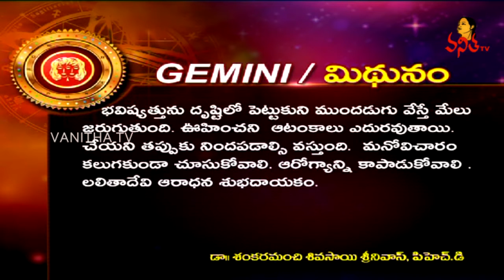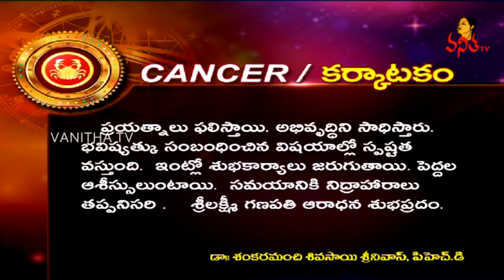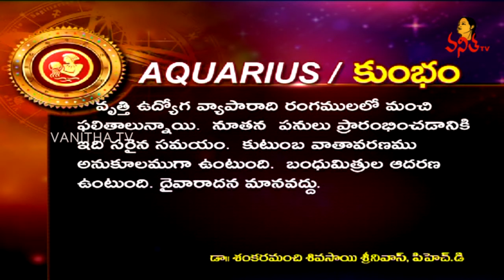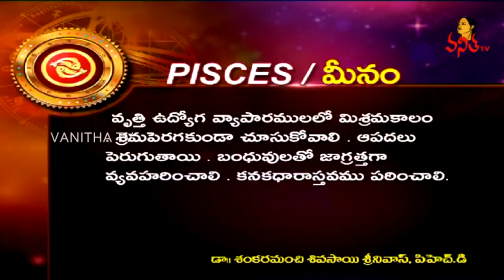Daily Horoscope | దిన ఫలాలు | 03 April 2019 | Wednesday Horoscope | Vanitha TV